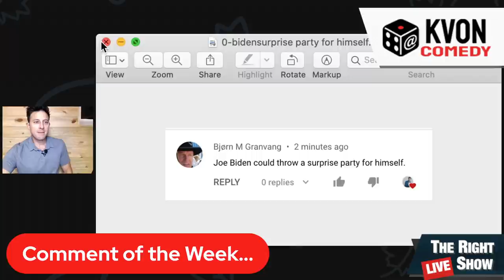Ep 2: TRS - Biden, Cuomo, Leftists, oh my! (comedian K-von)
Enjoy this amazing TRS full of laughs:  Biden, Cuomo, & Leftists, oh my!

"The Right Show" has been growing so fast that we now have a PODCAST.

We go live every WEDNESDAY around 7pm PST